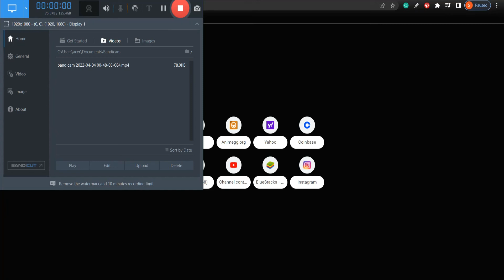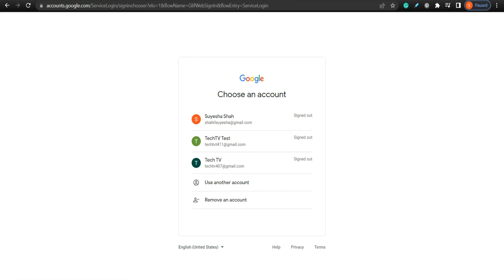How To Log Out Google Play Store Account on PC | Sign Out of Play Store 2022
In this video, I am going to guide you to log out of your Google Play Store account.

Google Play Store is an online store for android users. You will be able to find android apps, games, books, movies, TV shows, and much more on Google Play Store. While some applications cost money, others are free to download.

To log out of your Google Play Store account, you must open the web browser on your device. Then, tap your profile icon. And tap Sign out of all accounts.

Down below are the steps to Log Out Google Play Store Account:

STEP 3: Tap the profile icon
STEP 4: Tap Sign out of all accounts

CHAPTERS
0:00 - Intro
0:27 - How to log out of your Google Play Store account
0:50 - Outro

Hey EveryOne!